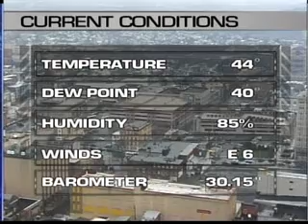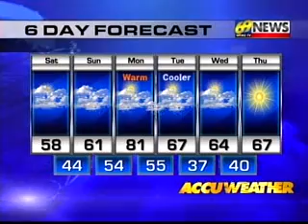Kathy Craine's 40th Anniversary With WFMZ (4/8/11)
Kathy Craine celebrates 40 years with WFMZ. She started with WFMZ-FM in 1971 and moved to TV in 1976 when WFMZ-TV went on the air. I've included Kathy's weather cast from that night.